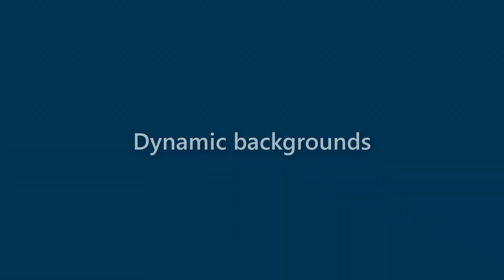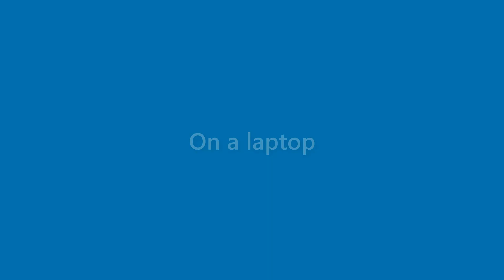Callie Whitaker - appearance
Name Look - Callie Whitaker - appearance. In this video we present "Callie Whitaker" name look and feel in various scenarios.
This video will cover:
How does "Callie Whitaker" look as a personal letterhead?
How does "Callie Whitaker" look on a business card?
How does "Callie Whitaker" look on a computer/laptop screen?
How does "Callie Whitaker" look with different background colors?
How does "Callie Whitaker" look with various fonts?